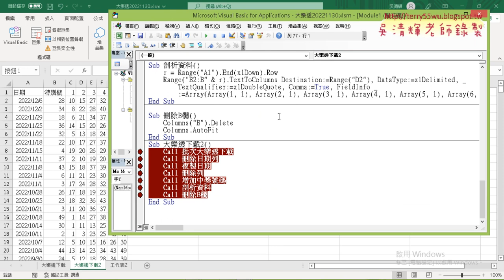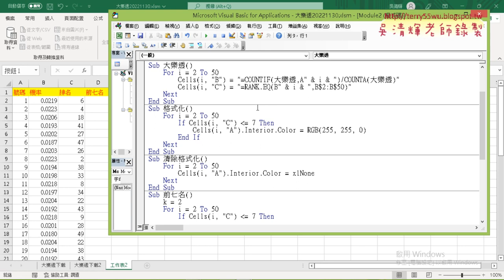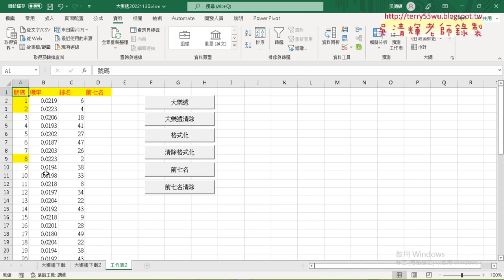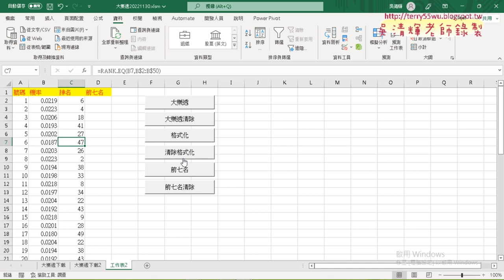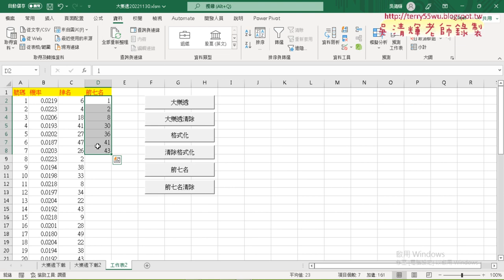02 計算機率與排名並用VBA輸出結果